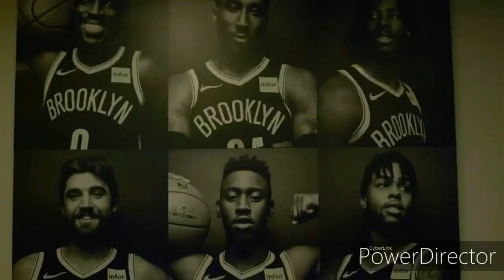D'angelo Russel - A.M. ft. Lonr (Nets Mix)